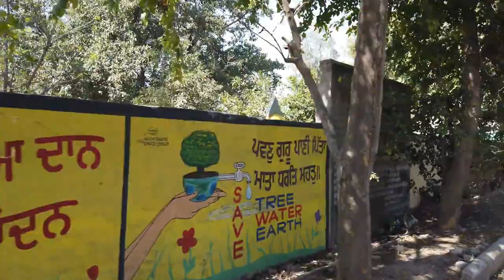JANDIALA CITY ਜੰਡਿਆਲਾ |PUNJAB| jandiala manjki,Bus stand,Nakodar,Jalandhar road view, Punjabi city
JANDIALA CITY ਜੰਡਿਆਲਾ | PUNJAB | jandiala manjki, Bus stad,Nakodar road, Jalandhar road view

Jandiala is a village in Jalandhar district in the Indian state of Punjab. Jandiala is also known as Jandiala Manjki, (A part of a small area known as Manjki region). Jandiala is a big village as compared to the surrounding villages. Jandiala is located at the centre of a circle with its curvature passing through many major towns such as Nakodar (14Km), Jalandhar (20Km), Phagwara (14Km), Goraya (12Km), Phillaur(21Km) and Nurmahal (8Km) The village Jandiala now looks like a city. There were mandis of dozens of surrounding villages. As a result, the municipality was formed by the British government in the third quarter of the nineteenth century, but due to strong opposition from the people, it was disbanded in 1872. However, in 1998, the Punjab government issued a notification to the Nagar Panchayat But then similar protests arose and within four years the Nagar Panchayat was dissolved. As a result, Jandiala was once again deprived of urban amenities. It is generally believed that the reason for the protest was the imposition of excise duty on imported goods. But some believe that this village of patriots believes in a complete people's system and when the bureaucracy prevailed due to the Nagar Panchayat, the villagers did not like it. Some politicians, through village shopkeepers, had approached the Punjab and Haryana High Court to have the notification canceled. Well-meaning people don't like it. Jandiala, one of the largest villages in the Doaba, now has a panchayat, but its sarpanch is recognized equal to an MLA.

The people of Jandiala are politically, educationally and economically strong and conscious. Jandiala is a revolutionary village from the very beginning. The village played an important role in the freedom struggle and produced prominent political leaders. Jandiala is the only village in India where two flags were hoisted in the village square called ‘Jhandian wala chowk’. A red flag with hammer and sickle (Communist Party of India) and another tri colour flag (Congress Party). The two flags are about five feet apart. Jandiala has produced 81 patriots. Baba Lal Singh, Baba Dhian Singh, Baba Waryam Singh, Baba Gurdit SinghAnd Baba Puran Singh's sacrifices made the Ghadar movement even brighter. Munsha Singh Dukhi was from here that he got the taste of patriotism. He touched the hearts of Punjabis through revolutionary poems. Bhai Chanchal Singh is a prominent name associated with the Babbar Akali movement. Bhai Sher Singh, Jagjit Singh Jaggi, Bhai Joginder Singh, Baba Lachhman Singh, Lala Pars Ram, Jai Singh, Kartar Singh Kirti, Hazara Singh Kainth who fought in the Jaito Morcha, made important contributions in the freedom struggle.

The first panchayat elections were held in Jandiala after independence in 1952. The details of the sarpanches elected since then are as follows:

Giani Sohan Singh from 1952 to 1957

Giani Sohan Singh from 1957 to 1962

Comerade Ajit Singh Johal from 1962 to 1967

Comerade Ajit Singh Johal from 1967 to 1972

Swaran Singh Johal 1972 to 1977

Comerade Jagir Singh Johal 1977 to 1982

Baba Rajinder Singh Johal from 1982 to 1993 (during the period of terrorism in 1987, the government held panchayat elections in Punjab that is why Baba

Rajinder Singh Johal was the Sarpanch till the next 1993 elections keep working

Gurchetan Singh Johal 1993 to 1998

Nagar Panchayat formed from 1998 to 2003 but the government did not hold elections

Baba Rajinder Singh Johal 2003 to 2008

Comerade Narinder Kaur 2008 to 2013

Gurbakhsh Kaur Johal 2013 to 2018

Former Chief Minister of Punjab S. Darbara Singh's village was also Jandiala Manjki. Prominent economist, agronomist and former Vice Chancellor of Punjabi University Patiala Dr. Sardara Singh Johal rose to international prominence from the streets of Jandiala. Today he is the Chancellor of Central University Bathinda. Former Registrar of Guru Nanak Dev University S. Mohan Singh Johal was also a native of Jandiala. Retired from Punjab State Electricity Board Santokh Singh Johal had his roots in Jandiala. Headmaster Ajit Singh Johal was an important figure in the field of education. The efforts of the late Major Swaran Singh Johal, Major Karnail Singh Johal,Head Master Ajit Singh Johal and Comrade Piara Singh, a degree college named Guru Gobind Singh Republic College was established here in 1967 which was taken over by the government in 1983. Former Dean of Punjabi University Patiala and Head of the Department of Journalism Navjit Singh Johal, Secretary General of Punjab Arts Council and President of Punjab Press Club Dr. Lakhwinder Singh Johal, Ex-Director of Akashbani Davinder Singh Johal, Famous Punjabi poet late Avtar Jandialvi and famous lyricist Tarlochan Singh 'Chan Jandialvi' spent their childhood in the streets of Jandiala.

 Narby Villages of Jandiala

SAMRAI

BADALA

RURKA KALAN

JAMSHER

DHANI PIND